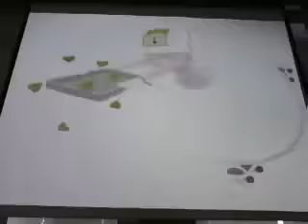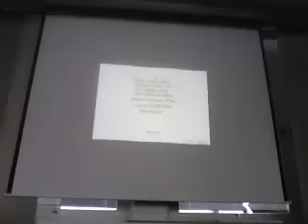No More Sweden 2009 timelapse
No More Sweden is an annual game jam held in Sweden. This is a 58 hour non-stop video of the whole thing sped up 1000x